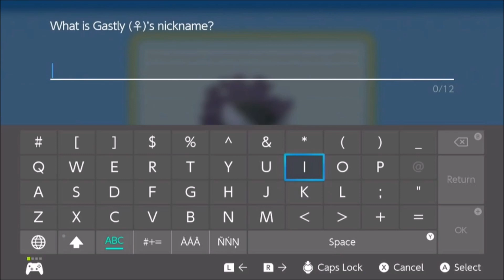Pokemon Shining Pearl Part 11: Grass Cutter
Gym battle #2, let's go Gardenia!

Adventures in the Pokémon Brilliant Diamond and Pokémon Shining Pearl games will take place in the Sinnoh region. Rich in nature and with Mount Coronet towering at its heart, Sinnoh is a land of many myths passed down through the ages. You'll visit many different locations in the Sinnoh region, while striving to become the Champion of the Pokémon League.